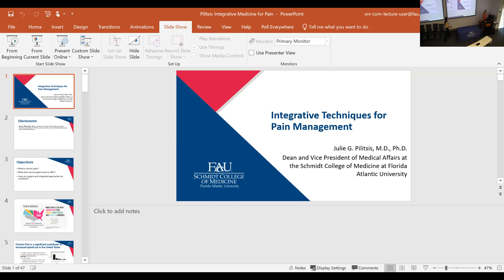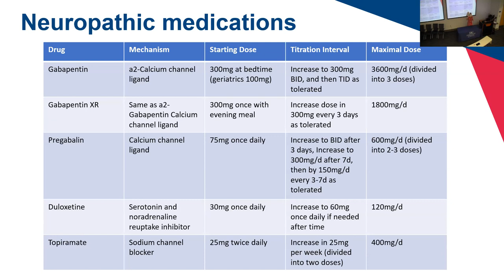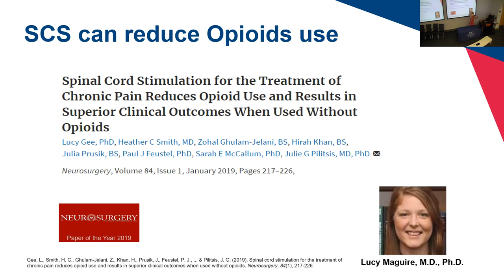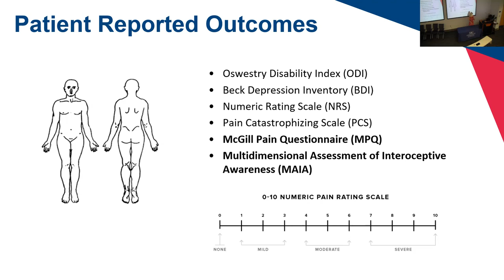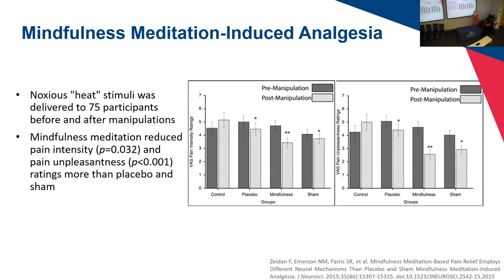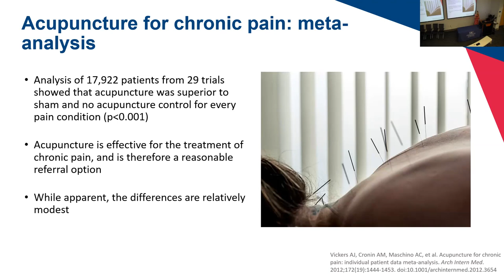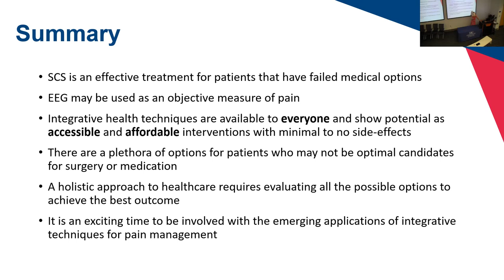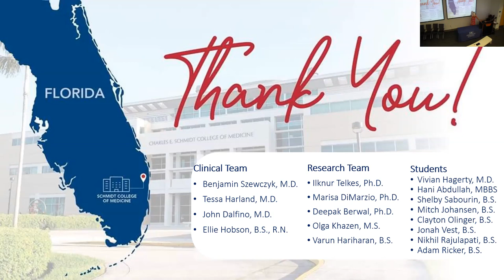Holistic Care for the Patient in Pain | Marcus Institute of Integrative Health at FAU Medicine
A seminar series event featuring Dr. Julie Pilitsis, M.D., Ph.D., M.B.A., Dean of the Schmidt College of Medicine and Vice President for Medical Affairs at Florida Atlantic University.

Dr. Pilitsis is a Neurosurgeon with a passion for treating chronic neurological disorders that interrupt a person's day-to-day function or abilities. Illnesses that fall under this term can include chronic pain, Parkinson's Disease, Essential Tremor, Obsessive Compulsive disorders and trigeminal neuralgia.